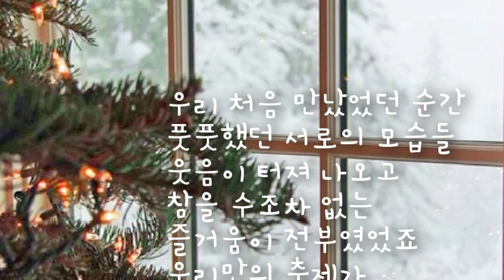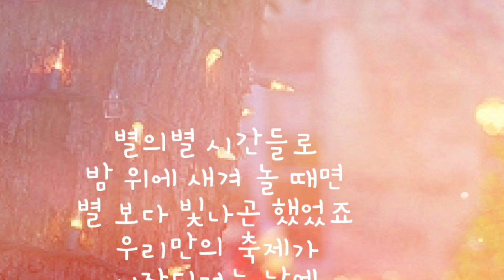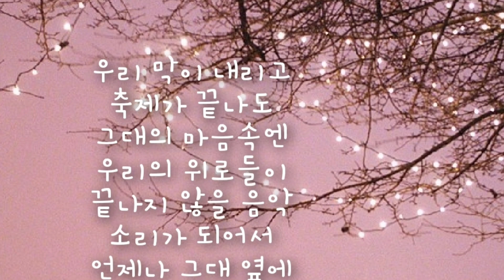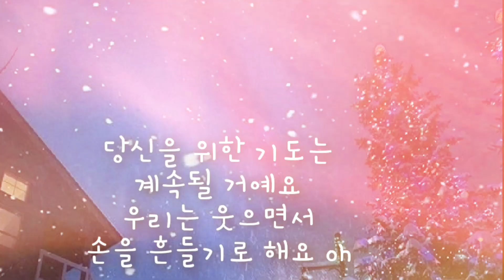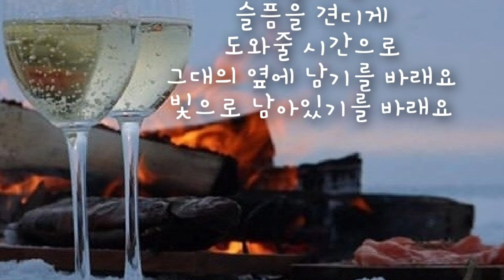멜로망스(Melomance)-축제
무니~♡

멜로망스(Melomance)

축제

장르 발라드(국내)

작사 김민석

작곡 동환

편곡 동환

수록앨범 축제

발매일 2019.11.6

가사

모든 막이 내리고
축제가 끝나도
그대의 마음 안엔
언제나 빛으로 남아있길
우리 처음 만났었던 순간
풋풋했던 서로의 모습들
웃음이 터져 나오고
참을 수조차 없는
즐거움이 전부였었죠
우리만의 축제가
시작되려는 날엔
아름다운 동화가
눈앞에서 써지고 있었죠
우리 막이 내리고
축제가 끝나도
그대의 마음속엔
우리의 위로들이
끝나지 않을 음악
소리가 되어서
언제나 그대 옆에
빛으로 남아있기를 바래요
별의별 시간들로
밤 위에 새겨 놀 때면
별 보다 빛나곤 했었죠
우리만의 축제가
시작되려는 날엔
서로를 위한 선물을
가득 준비해 놓고 있었죠 oh
우리 막이 내리고
축제가 끝나도
그대의 마음속엔
우리의 위로들이
끝나지 않을 음악
소리가 되어서
언제나 그대 옆에
당신을 위한 기도는 계속될 거예요
우리는 웃으면서 손을 흔들기로 해요 oh
또 새로운 시작은
언제나 우리를
설레게 하겠지만
서로가 선물 같던 그 시간이
다가올 내일의
슬픔을 견디게
도와줄 시간으로
그대의 옆에 남기를 바래요